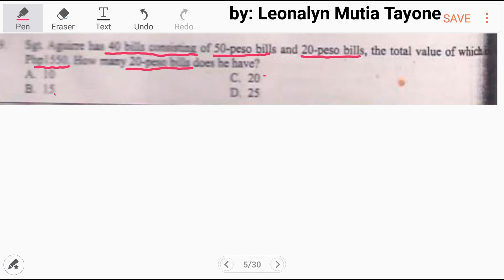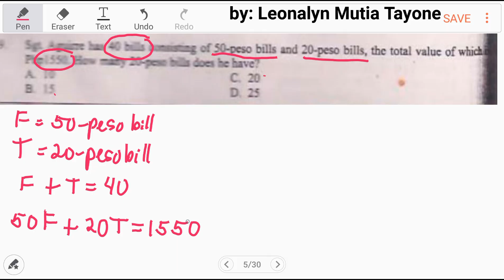How many 20-peso bills does he have? | Numerical Reasoning Test | Civil Service Exam AFPSAT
Sgt Aguirre has 40 bills consisting of 50-peso bills and 20-peso bills, the total value of which is P1550. How many 20-peso bills does he have?
a. 10
b. 15
c. 20
d. 25

Free Civil Service Reviewers managed by Leonalyn

Philippine Civil Service Review for all

Editing Aps: VivaVideo
SamsungNote5: Snote
Back-up: SamsungNote9

Solving Math Problems for:
UPCAT LET PNPACAT